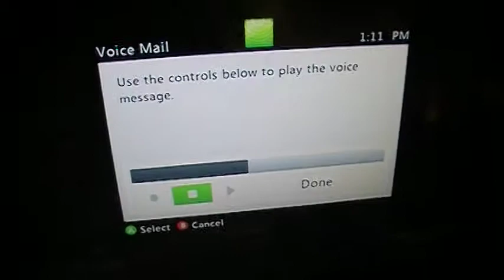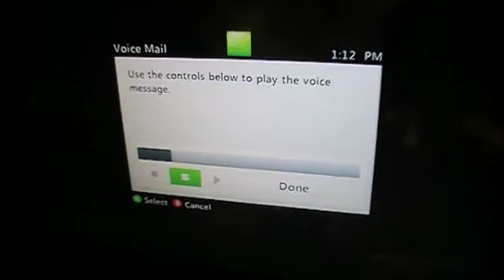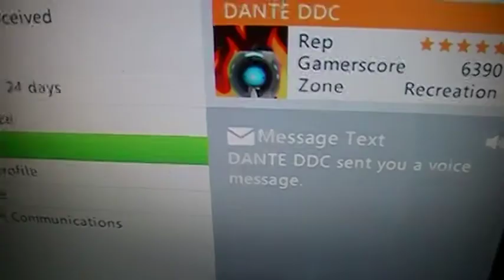DANTE DDC - NO LIFE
i wanted to pull a prank on this kid so i said i was going to ban him it rusulted these messages some kid saying he wanted to be banned first so i didnt ban his best friend and he becane crying there was alot of drama and in the end i lose my best friend to a bipolar shit heard who is ll years old and some random guy gets dumbed by his girl friend and DANTE DDC loses everything. and my gamer tag is: CRAZY JKM